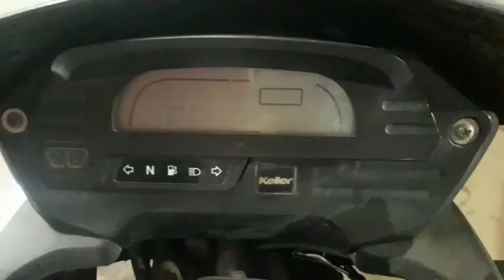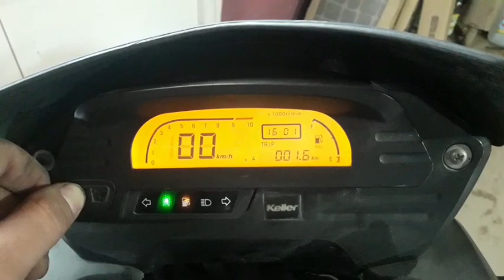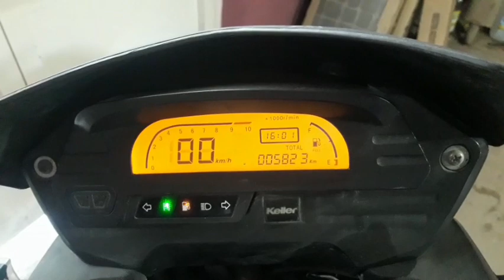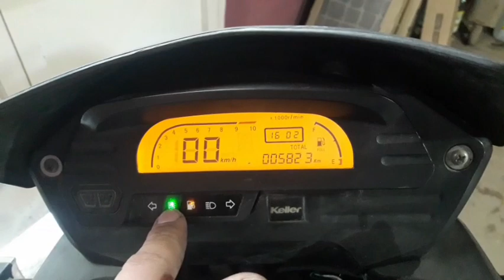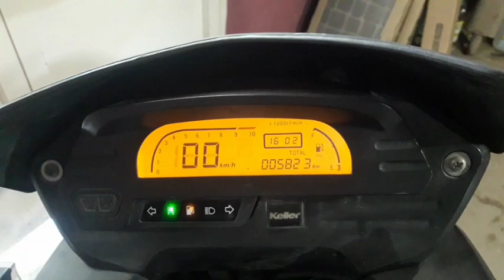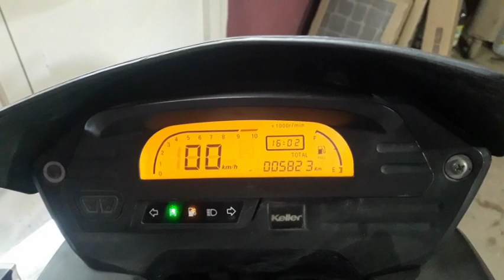COMPRE OTRA MOTO BARATA KELLER QUASAR 260